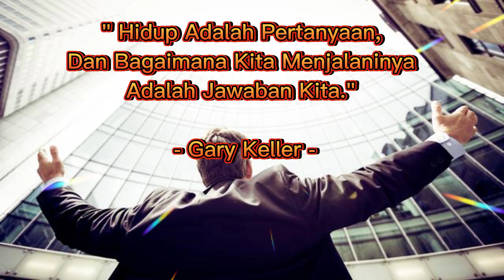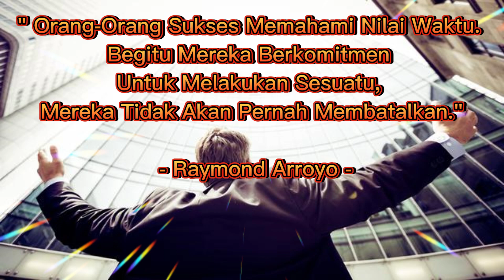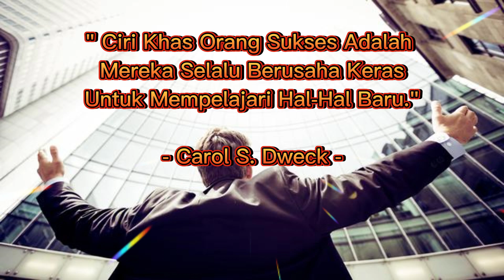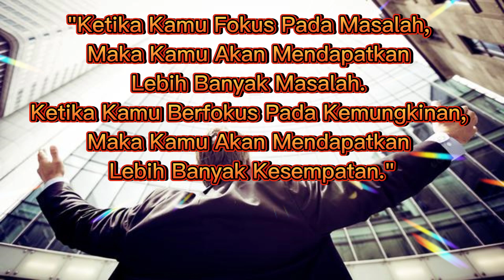MOTIVASI HIDUP SUKSES DAHSYAT !!! || motivasi semangat kerja || kata mutiara kehidupan || kata bijak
MOTIVASI HIDUP SUKSES DAHSYAT adalah judul video motivasi saya kali ini, yang akan motivasi semangat kerja anda agar menjadi lebih bersemangat untuk menuju kesuksesan.

motivasi hidup jangan pernah menyerah, motivasi hidup sukses, motivasi hidup bahagia, motivasi hidup islami, motivasi hidup sehat, motivasi hidup sukses merry riana, motivasi hidup hanan attaki, motivasi hidup sukses jusuf hamka, motivasi hidup animasi,

quotes about life, quotes, quotes channel, quotes motivation, quotes anime,